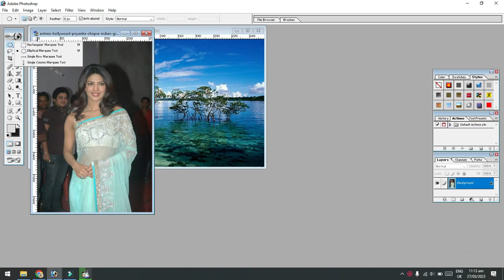Trending HDR video | A screen of pure pink sdc editing cc | Bbp 559 Secs A381 Edit Zone Fast